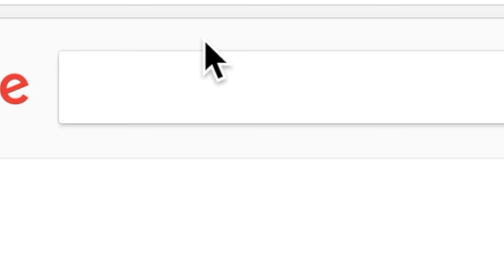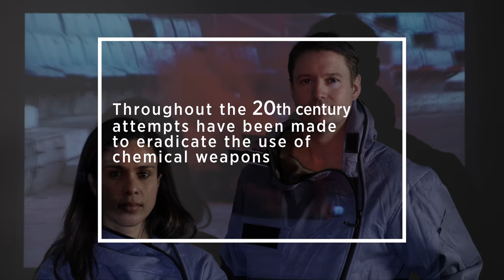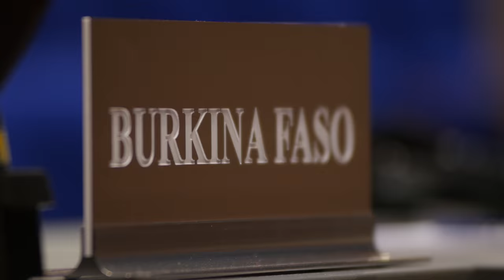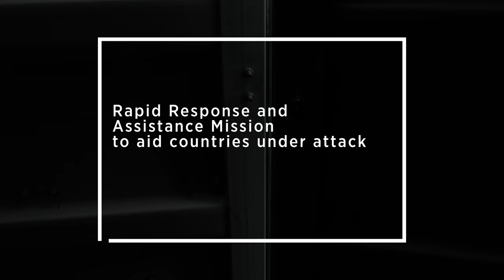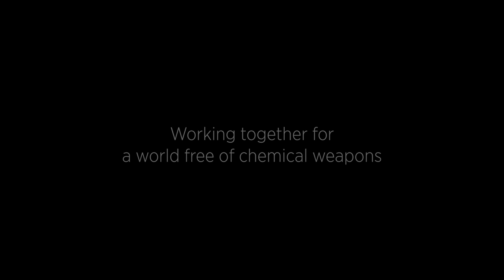OPCW "20 Years in our Lives" Anniversary Video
On 29 April 1997, the Chemical Weapons Convention entered into force, paving the way for the most successful disarmament undertaking in history.

20 years later, 98% of the global population lives under the protection of the Chemical Weapons Convention. 95% of chemical weapons stockpiles have been destroyed by States Parties to the convention, under the watchful eye of the Organisation for the Prohibition of Chemical Weapons.

The film "20 Years in our Lives" highlights the main achievements of  those who strive towards a world permanently free of chemical weapons.

Despite these achievements, the OPCW's task is not complete. The mission continues.

Thanks are due to the European Union for its financial support.